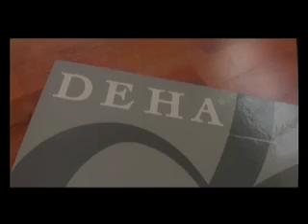BALLARE DA.....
VIDEOINSTALLATION